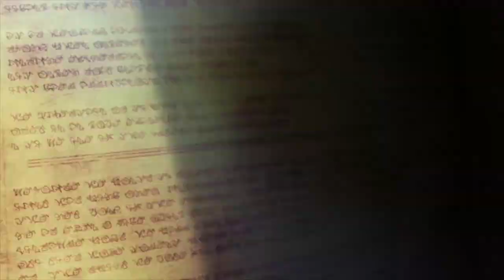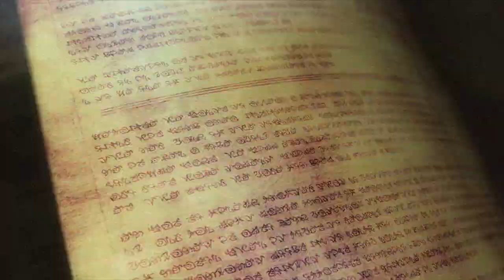Rune Factory 4 Special Opening - Nintendo Switch [ Japanese Version ]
この 想い を 乗せ て ( Kono Omoi o Nosete )
Joe Rinoie with Anzai Miku